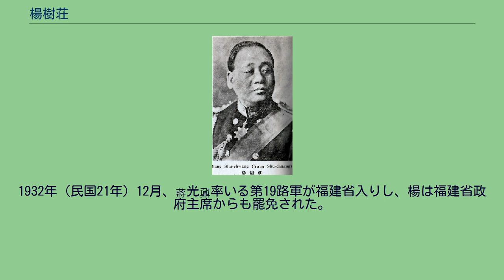楊樹荘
楊 樹荘（よう じゅそう）は、中華民国の海軍軍人。
北京政府、国民政府に属する。
国民政府では初代の海軍部部長となった。
字は幼京。
叔父の楊建洛も海軍軍人だったが、日清戦争で陣没している。
楊樹荘はその志を継ぎ、1898年（光緒24年）に黄埔水師学堂第8期駕駛班に入学した。
1903年（光緒29年）、卒業して巡洋艦「海圻」に配属される。
1911年（宣統3年）、魚雷艇「湖鷹」の管帯に就任した。
武昌起義が勃発すると、楊樹荘は薩鎮氷の下に配属されて漢口に急行し、馮国璋率いる陸軍と協力して漢陽の奪回に成功した。
ところが、漢陽では陸軍が略奪・放火・殺戮の暴虐を繰り広げ、海軍の大多数はこの行状に激怒した。
その結果、薩は海軍から離脱し、海軍の多くは革命派へと起義した。
楊もまた革命派に転じ、清朝の反撃を防止している。
中華民国成立後の1912年（民国元年）4月、海軍部成立とともに楊樹荘もこれに所属し、翌年1月、海軍中校銜を補授された。
1914年（民国3年）5月、海軍上校に昇進し、10月には「永翔」の艦長となる。
翌年、「楚観」、「飛鷹」の艦長を歴任した。
1916年（民国5年）、「肇和」艦長となり、海軍訓練を主管する任務につく。
1920年（民国9年）12月、「応瑞」艦長となり、翌年11月、海軍少将に昇進した。
1922年（民国11年）8月、楊樹荘は福建省に向かう。
このころ、福建都督李厚基の支配が動揺し、崩壊に向かっており、楊はこの隙をついて大量の軍需物資を奪取した。
1923年（民国12年）5月、楊は署理海軍練習艦隊司令に任ぜられ、さらに福建省で自らの勢力を拡大させている。
翌年、北京政府から摂閩廈警備司令に任ぜられると、廈門を中心に根拠地の確立を進めた。
北京政府では、楊樹荘は海軍総司令杜錫珪を支持し、直隷派に属している。
しかし、1924年の第2次奉直戦争では、楊は目立った行動をしなかった。
そのため、段祺瑞の臨時執政政権では杜が罷免されたものの、楊は逆に海軍総司令に昇進している。
翌年、杜が復権して海軍総長に任命されたが、楊はそのまま総司令に留任した。
1926年（民国15年）7月、国民革命軍が北伐を開始すると、杜錫珪と楊樹荘はこれに味方することを考えるようになる。
そして、一部の艦隊を少しずつ国民革命軍に呼応させるようにした。
そして翌1927年（民国16年）3月、ついに楊は独立宣言を発し、国民革命軍へ起義を宣言する。
そして呉淞口で国民革命軍海軍総司令部を設立し、楊が海軍総司令にそのまま任じられた。
北伐においては、北京政府側の東北海防艦隊を相手に戦い、上海クーデター（四・一二事変）でも楊は蔣介石を支持している。
1927年（民国16年）5月、楊樹荘は福建省政府委員会主席に任ぜられる。
蔣介石との間では海軍再編などをめぐって一時対立もあったものの、反蔣戦争では「海軍は政治に干渉せず（海軍不干政）」を主張し、一貫して蔣を支持している。
蔣は翌1928年（民国17年）12月に軍政部に海軍署を設置し、楊の腹心である陳紹寛を署長に任じた。
さらに1929年（民国18年）4月には海軍部が新設され、楊が初代海軍部部長に任ぜられている。
このとき、あわせて海軍上将銜を授与された。
楊はむしろ福建省の統治強化を望み、海軍部長の事務は陳に委ねている。
しかし楊樹荘は、福建省統治において海軍の勢力浸透を図るあまり、他勢力への配慮を欠いてしまう。
その結果、1930年（民国20年）に反楊派が蜂起する事態となった。
楊は蔣介石に救援を求めたが、中原大戦最中の蔣に救援の余力は無かった。
そのため、楊は方声濤を省政府主席代理として事務を委ねた。
こうして、楊樹荘は海軍部長兼福建省政府主席でありながら、どちらも実権を代理に委ねているという状態になってしまう。
翌年12月の蔣介石の下野に伴い海軍部でも人事異動が起こり、陳紹寛が後任の海軍部部長に任ぜられた。
楊は海軍部高等顧問に任ぜられたものの、実質的な権力は剥奪されたことになる。
1932年（民国21年）12月、蔣光鼐率いる第19路軍が福建省入りし、楊は福建省政府主席からも罷免された。
1934年1月10日、上海で病没。